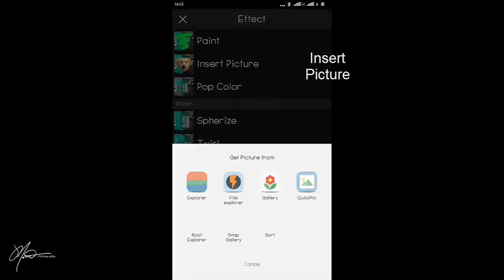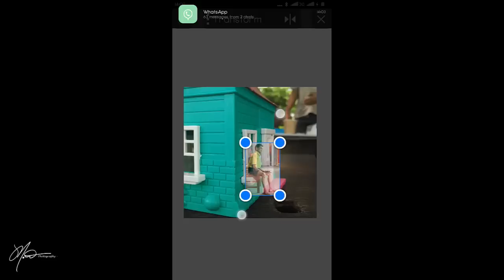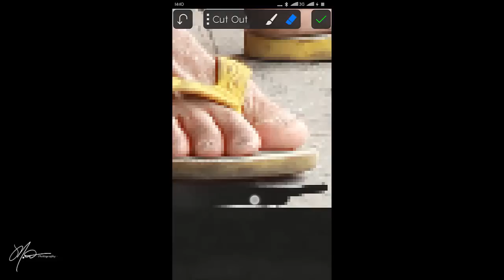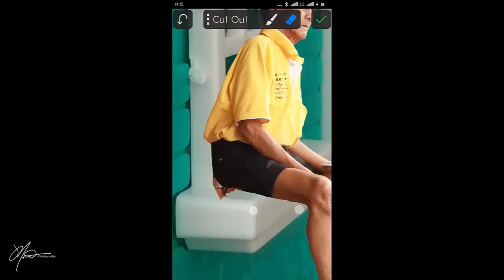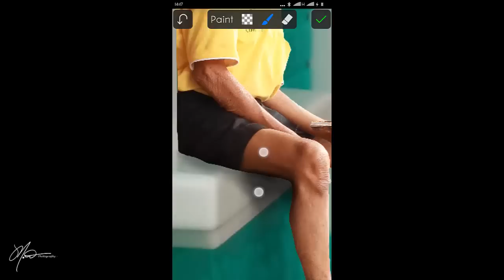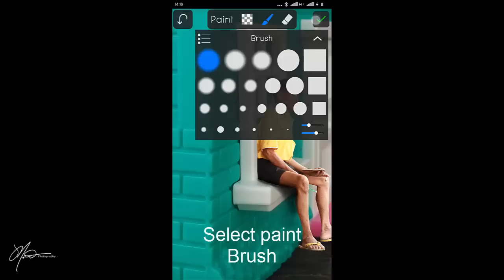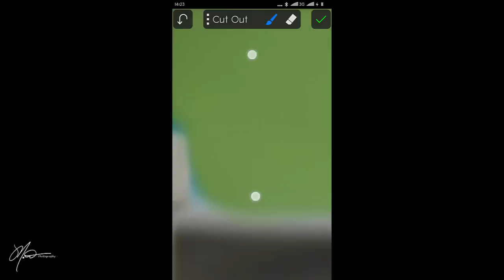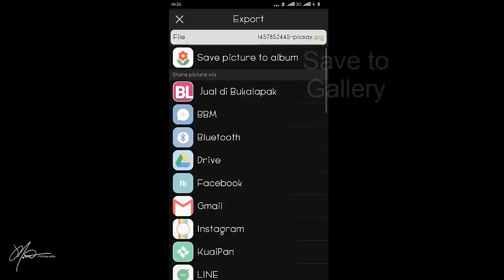Tutorial Picsay Pro 5 2016 ( How to make edit miniature with picsay pro )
PICSAY PRO FOR ANDROID

is a photo editor application to edit pictures like anything. depending on the features used.

be the android app most enjoy doing in terms of photo editing, resulted in the many people who are looking for this moreover PicSay PicSay application pro.

PicSay pro features in this app is not doubt his power in world editor.

Her example is a feature that is widely used to manipulate pictures, photo sharpening, removing red color on the eye, crop etc.
This is arguably PicSay photoshop alternative in android. if you do not believe the same pro PicSay this feature, you can try it